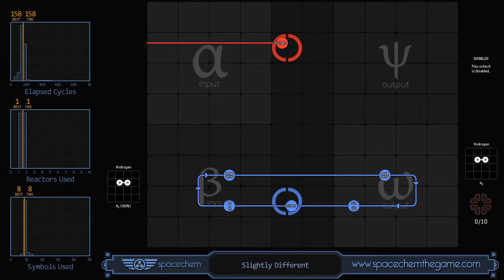SpaceChem - Slightly Different (158/1/8)